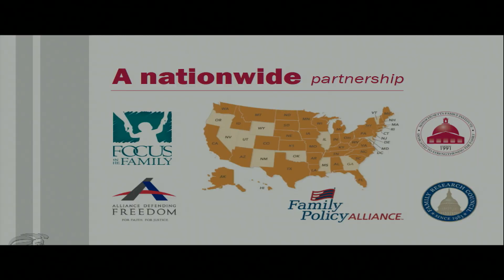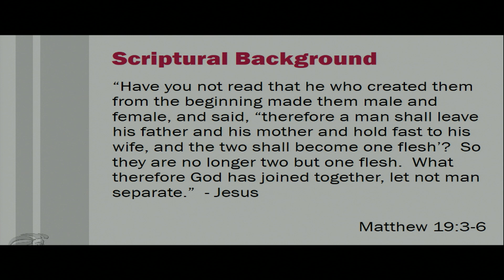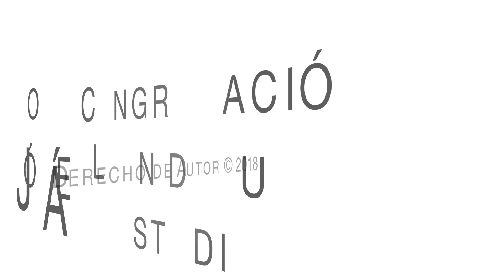Noviembre 4, 2018 12PM Guerreando por la vida de nuestros hijos